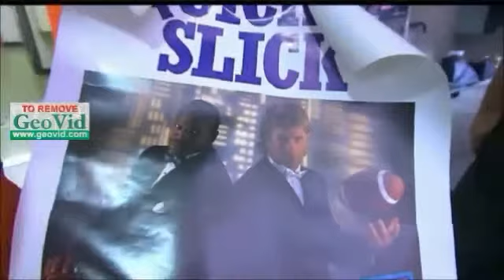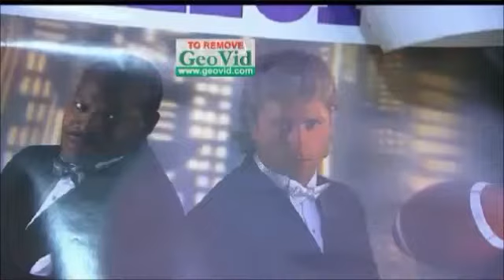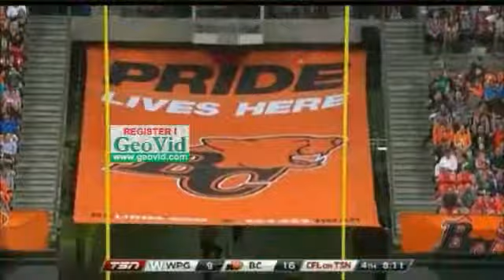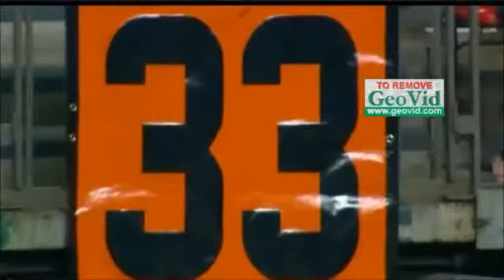CFL 2014 Week 12 Winnipeg Blue Bombers At BC Lions Half 2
2nd half in it's entirety.